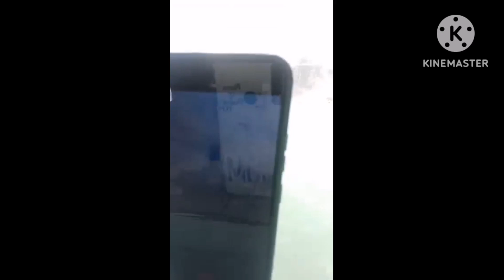Traveling to Guimaras